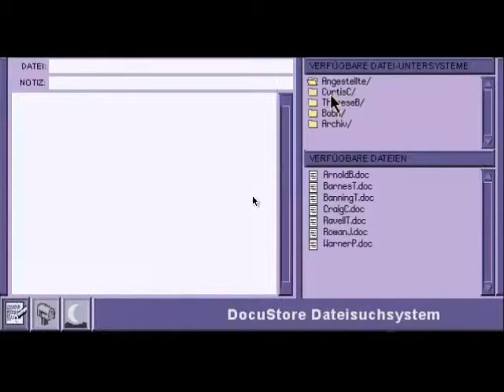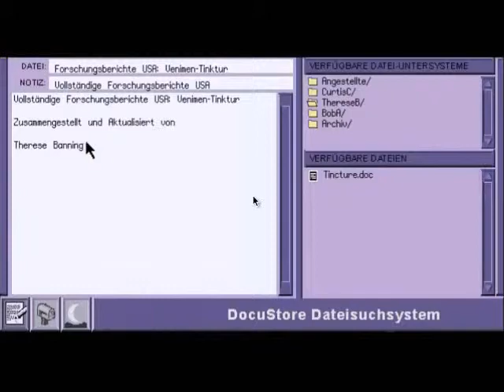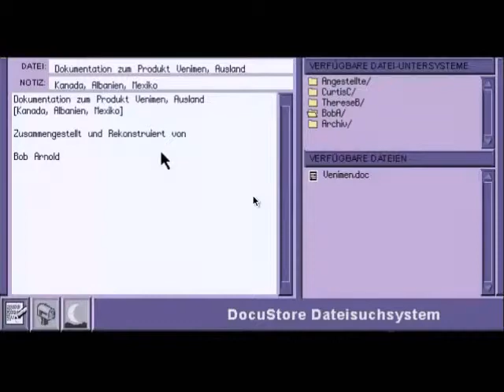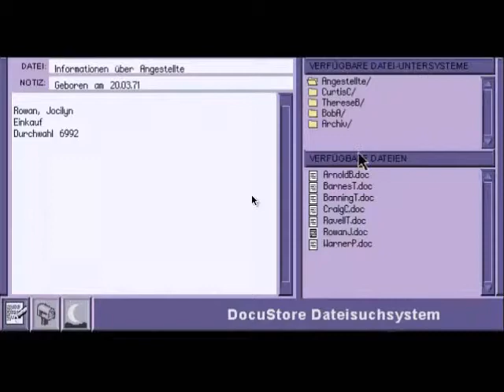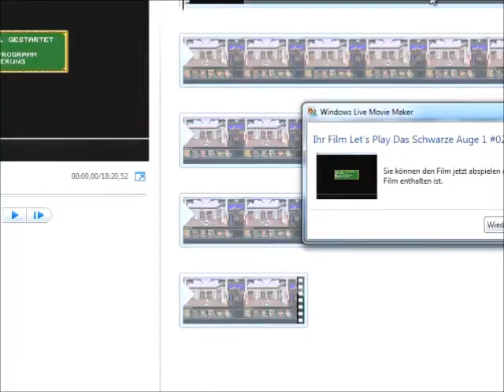Let's Play Phantasmagoria 2 #03 - Ein Freund, ein guter Freund [Deutsch]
Nachdem sich Curtis seine Ohrfeige abgeholt hat, sucht er trost bei seinem bestem Freund Trevor. Nach einem kurzem Zwigespräch macht er eine Erfahrung, die wieder die Hilfe von Trevor bedarf...